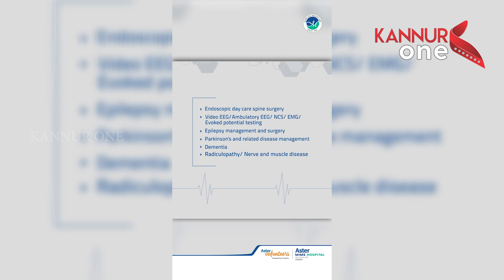കണ്ണൂർ ജില്ലയിൽ തപാൽ സ്റ്റാമ്പ് ക്ഷാമം രൂക്ഷം. രണ്ട് മാസമായി പ്രതിസന്ധി തുടരുകയാണ്